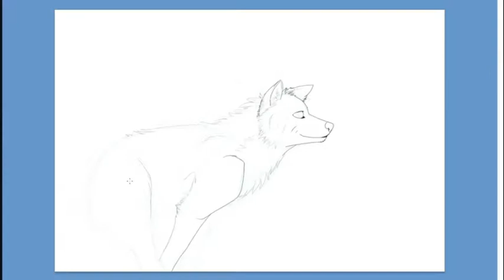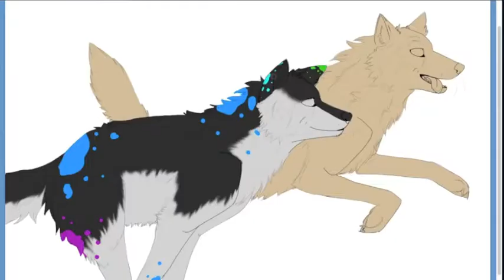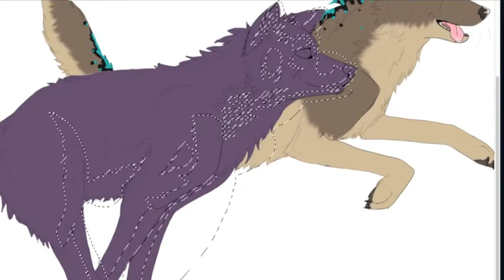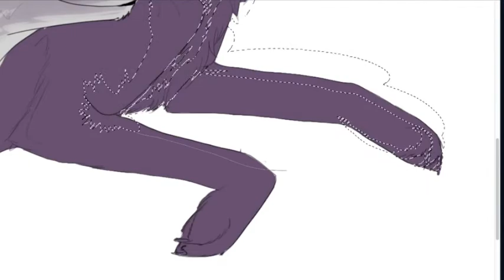Tonight Tonight •Video Draw•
AHAHAHA! I lost ;,(. Anywhoes I actually finished this like many many MANY weeks ago but wasn't able to upload it till now. Meh and Scarlz acting like idiots as usual. Ignore the quote at the end it was originally drawn to a different song... But yah.

So enjoy folks might be awhile till the next one :(.

Art/Character © NorthernLightWolves (Me)
Song: Tonight Tonight
©/By: Hot Chelle Rae

I DO NOT CLAIM IN ANY WAY SHAPE OR FORM THE AUDIO OF THIS VIDEO.

NO RUDE COMMENTS PLEASE. (Critique is welcome though and appreciated! :D)

Thanks.

PS:
:S